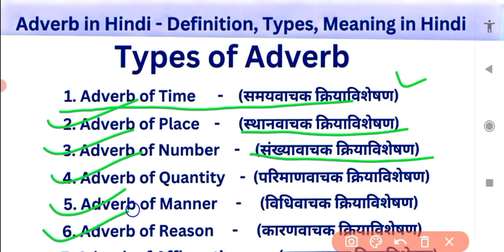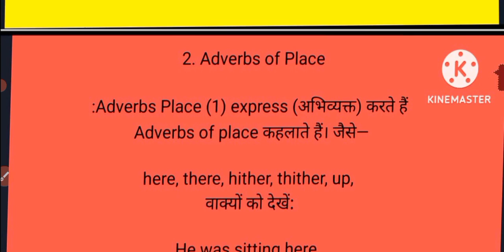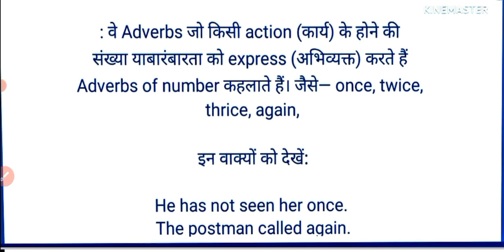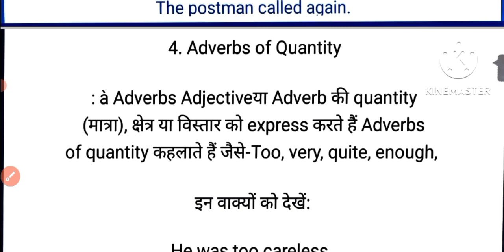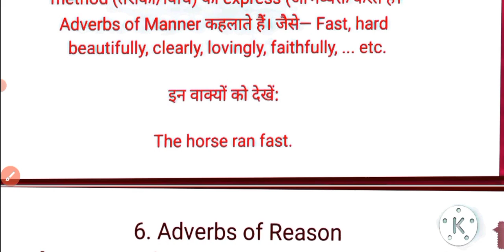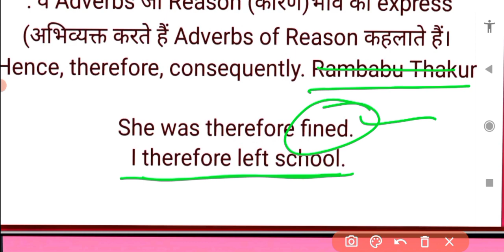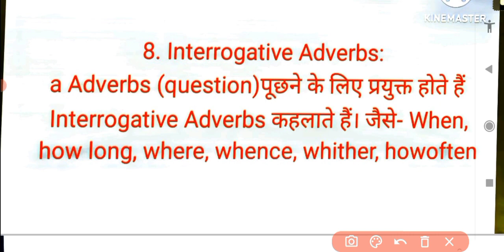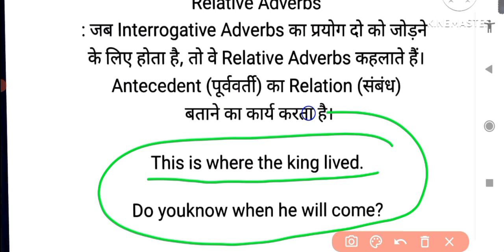Adverb/Adverb definition/Adverb of english grammar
Hey!

In this video, we will learn about adverb. The fear is over now and we will understand this interesting topic in a way which you will never forget. First, we will understand the concept and then will start to practice it together. So, What are you waiting for? Let's start ...

Adverb concepts
Adverb definition
type of adverbs
Degree of adverb
more type of adverbs
Adverb practice questions
Adverb in Hindi - Definition, Examples, Types, Meaning in...
adverb in english grammar
adverb by rani mam
adverb definition
adverb by dear sir
adverb by tarun grover
adverb examples